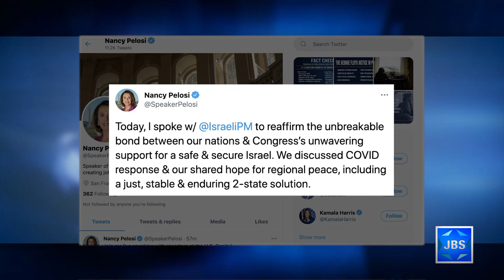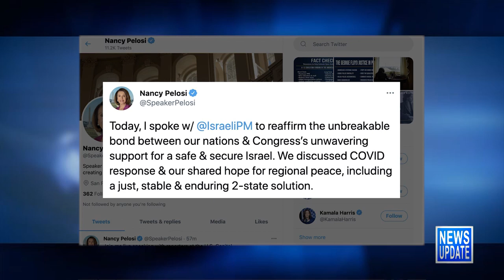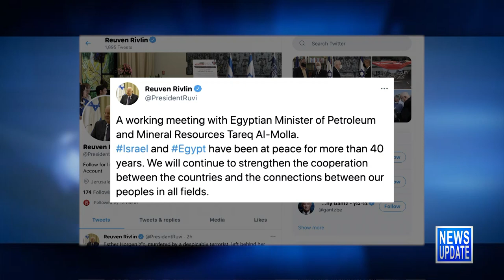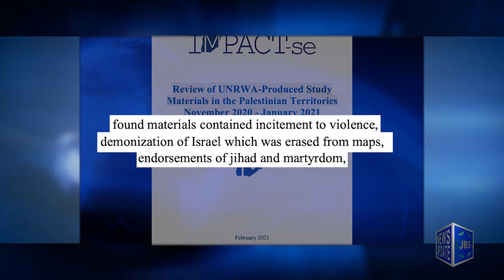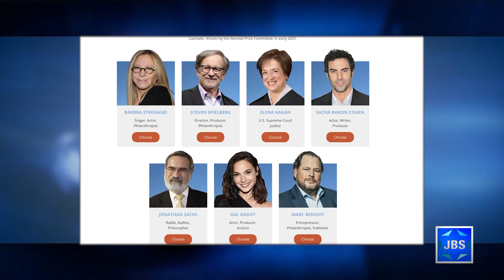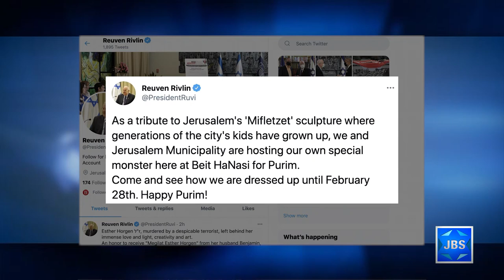JBS News Update - 2/25/21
JBS News Update with Teisha Bader from February 25th, 2021

Stories Include:

PM, Pelosi Talk Covid, US-Israel Bond,

PM, Pres Meet with Egyptian Minister,

Pal. Text Books Still Teaching Hate,

Genesis to Celebrate Life of Late Rabbi,

Celebrating Purim 2021